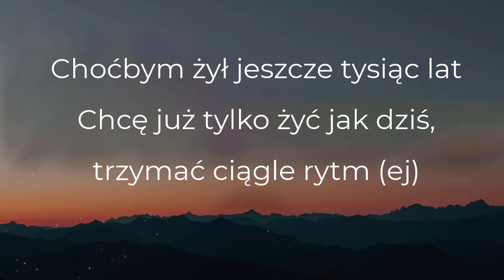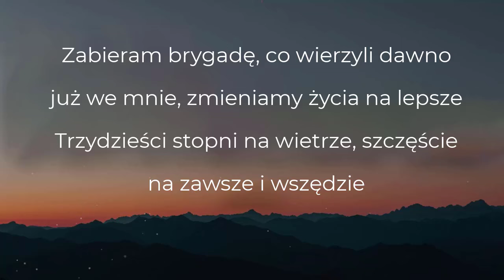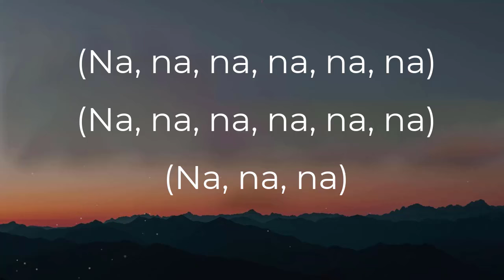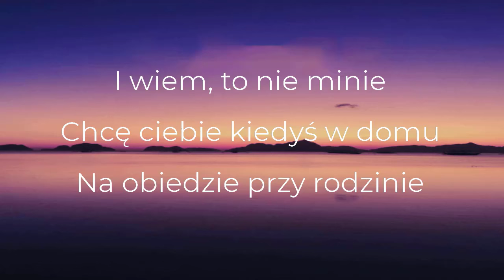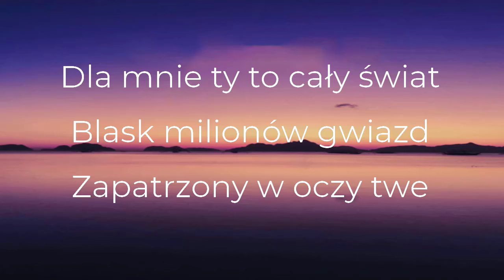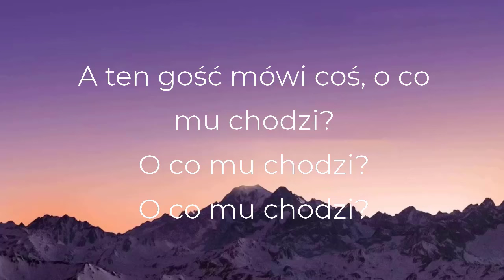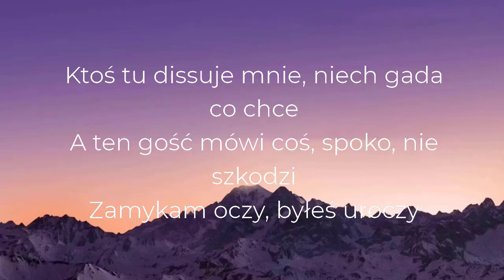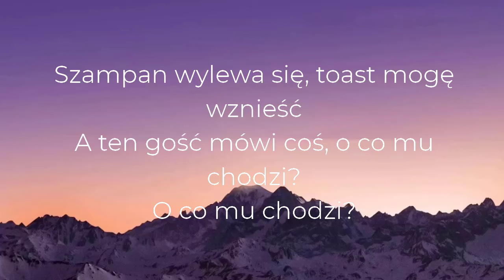Gibbs - Stan (Tekst/Liryk) || Niech Chwila Trwa, Szampan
● Dziękuję za obejrzenie mojego filmu

Choćbym żył jeszcze tysiąc lat
Chcę już tylko żyć jak dziś, trzymać ciągle rytm (ej)
Choćby dym pokrył cały świat
Wracać będę do tych chwil, szkoda tracić sił, bo
Ciągły brak proporcji - życie albo sen
Jeśli świat się kończy, proszę nie budź mnie
Jutro już nieistotne jest
Więc za to napijmy się, napijmy się!

A ja lubię ten stan jak śmiech i parę promieni słońca
Zostać tam, gdzie chcesz, nie tam, gdzie każą nam koszta
Żadna łza na sen nie będzie żegnać nas co dnia
Tylko daj mi jeszcze spróbować, czym jest życia smak

Bo ja lubię ten stan jak śmiech i parę promieni słońca

Czym jest życia smak...

Za młodzi na lek, pracuję za dwóch, za czterech mam gest
Dziś żyję za trzech, podnosimy puls, za starzy na gniew, wrzucamy znów bieg
Zabieram brygadę, co wierzyli dawno już we mnie, zmieniamy życia na lepsze
Trzydzieści stopni na wietrze, szczęście na zawsze i wszędzie
Uciekam przed siebie, już nic mnie nie goni jak parę lat wcześniej
Ubieram uśmiech kobiecie i wtedy wygląda najdrożej na świecie
Zapamiętajmy te chwile, bo walczyłem o nie jak z Waszym spojrzeniem
Trzydzieści wiosen już prawie, by w końcu się nazwać szczęśliwym człowiekiem